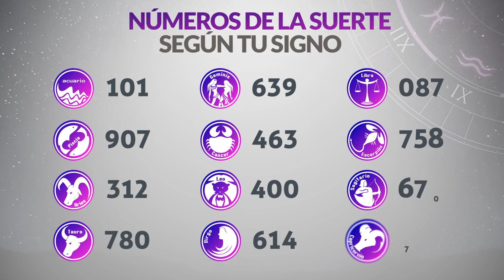Resultados Lotería del META del Miércoles 15 de Marzo de 2023 | PREMIO MAYOR 😱🚨💰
Resultado de la loteria del Meta del Miércoles 15 de Marzo de 2023
Resultado de la loteria del Meta del quince de Marzo
Ultimo resultado de sorteo de la loteria del Meta del
resultado de sorteo de la loteria del Meta del ayer
resultado loteria del meta
meta loteria
último resultado loteria del meta
loteria del meta ayer
meta loteria ultimo sorteo
loteria del meta anoche
ultimo resultado meta
resultado loteria meta hoy
que cayó la loteria del meta
resultado meta anoche
sorteo meta
resultado del último sorteo de la loteria del meta
resultados de la loteria del meta del día de ayer